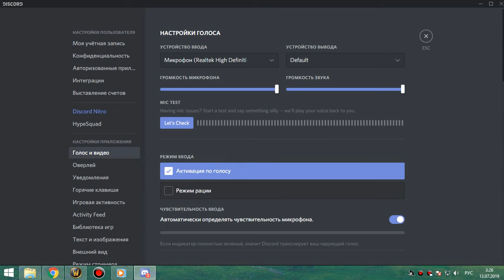2я часть ЛИЧ 25об по кд пвар-фурик 12 07 19